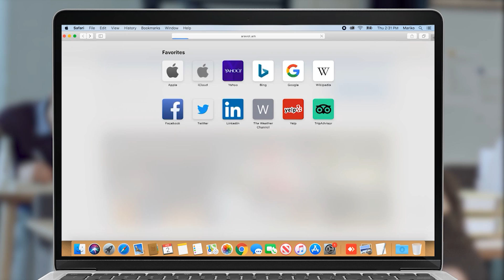Բնակարանամուտ Գյումրիում. կառուցվում է 7 հարկանի ևս երկու շենք